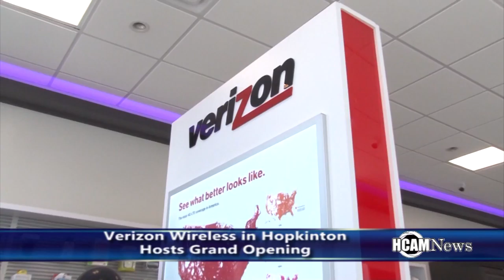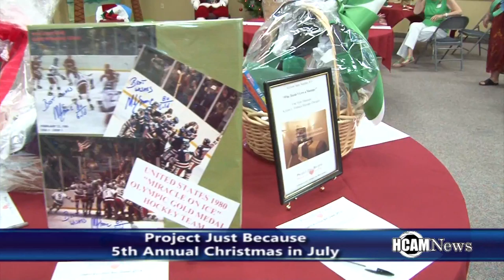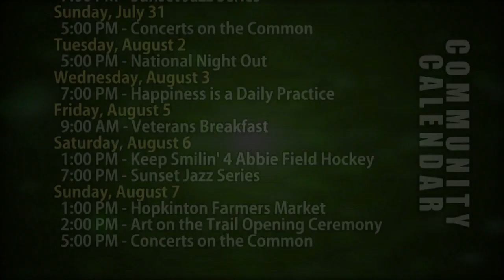HCAM News 7-29-2016